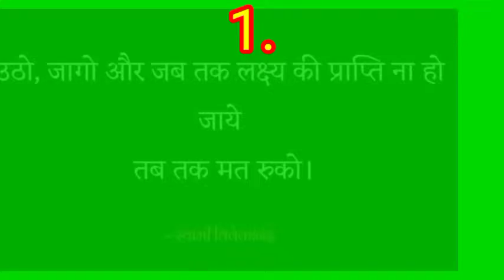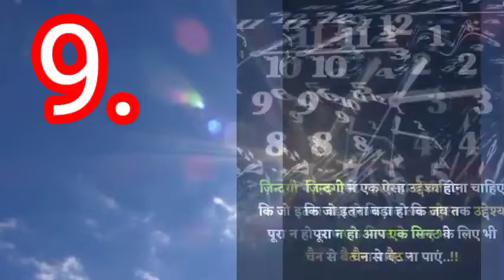motivational quotes #_ students motivational _powerfull motivational quotes #_ Success motivational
Indian Polity NCERT solutions
NCERT सार संग्रह
भारतीय संविधान की विशेषताएं (Features of Indian Constitution)
Indian constitution NCERT सार संग्रह
History One liner important Q.Ans Part2 परीक्षा में आने वाले महत्वपूर्ण प्रश्न G.K General knowledge
History One liner important Q.Ans Part 3 परीक्षा में आने वाले महत्वपूर्ण प्रश्न G.K General knowledge 👇